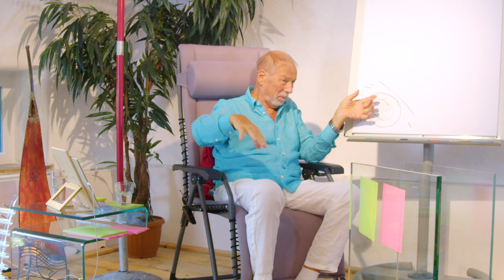Die Ekstase wahrer Freiheit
Wie lange willst du noch in der Illusion bleiben, in der wir schon seit tausenden von Jahren leben? Was hast du alles schon versucht, um da herauszukommen?
Solange wir an die Illusion glauben, wird das nicht funktionieren! Und trotzdem müssen wir über die Illusion, über das Ego, das Machen und Tun gehen, damit das Falsche erkannt werden kann. Nur dann kannst du das Richtige sehen! Es gibt keinen direkten Weg. Nur wenn du Krankheit erfahren hast, weißt du was Gesundheit ist.
Es gibt aber auch eine andere Möglichkeit:
Das „Ich existiere“ übernimmt die Führung, bestimmt dein Leben. Davon haben wir aber keine Ahnung. „Ich bin das oder das oder…...“ kennen wir.
Wie aber überträgt sich „Ich existiere“ auf das Leben? Was könnte das sein? Das ist völlig unabhängig von deinem Körper, was du denkst, von all deinen Konzepten.
Das ist großartig, das ist Ekstase, das ist Freiheit! Du bist nicht mehr verhaftet, du bist frei!

Als Kostbarkeit und Draufgabe hört ihr Asha auf Kristallschalen, einem Monochord und ähnlichen Instrumenten spielen. Diese Art der Musik berührt die Seele und hilft, schnell in eine Tiefentspannung, in den jetzigen Moment zu kommen. Es ist herzöffnend, ist im Bruchteil von Sekunden auf der Zellebene und geht in Resonanz mit den Zellen.

Bist du auf der Suche nach mehr Videos?

Schau in unserem Shop vorbei! Dort findest du sicherlich etwas, das zu dir passt.

Verpasse keine Videos mehr! Trage dich jetzt in unsere Liste ein und erhalte wertvolle persönliche Benachrichtigungen per Mail.